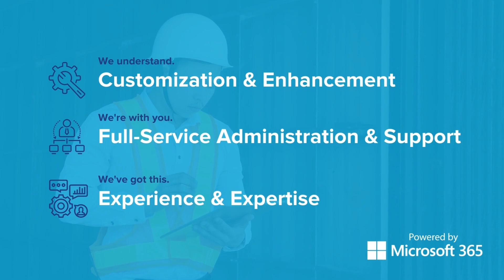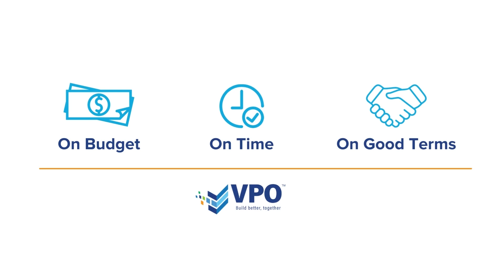Get to Know VPO | Custom Project Management Software & Services for Construction